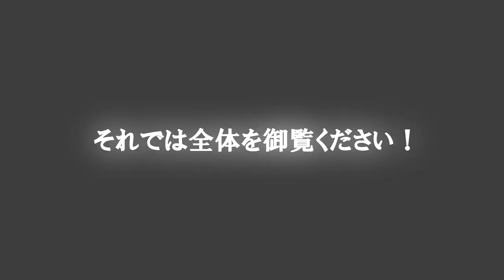【DIY】テーブル型アクリル水槽を作ってみた。Gardening aquarium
リブ付の水槽で【テーブル型アクリル水槽】を作ってみました。

【ヤフオク】動画商品の購入は下記からお願いします。

★テーブル型アクリル水槽
スタート価格：8,000円
※3日間の限定出品になります。落札なければ自分で使おうかな？と。

テーブル型アクリル水槽 Gardening aquarium＃金魚・メダカ飼育

■ノッポのDIY材料支援を宜しくお願いします。